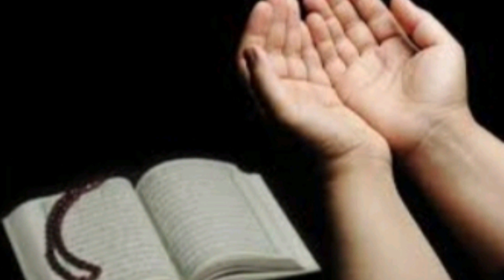bible reading section 72 | Exodus chapter 22 |by Sajida#sajidawithtimetogod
Section 72 | Exodus chapter 22 |by Sajida#sajidawithtimetogod